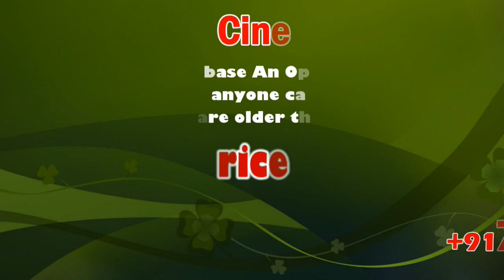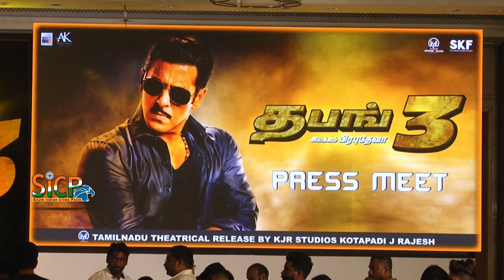Dabangg 3 Press Meet | Salman Khan | Prabhu Deva | Sonakshi Sinha | Sicp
Dabangg 3

Produced by Salman Khan
Arbaaz Khan
Nikhil Dwivedi
Written by Dilip Shukla
Aloke Upadhyaya
(dialogue)
Screenplay by Salman Khan, Prabhu Deva, Aloke Upadhyaya
Story by Salman Khan
Starring Salman Khan, Sonakshi Sinha, Sudeep
Cinematography Mahesh Limaye
Edited by Ritesh Soni
Production
company
Salman Khan Films
Arbaaz Khan Productions
Saffron Broadcast & Media Limited
Distributed by Salman Khan Films
Release date
20 December 2019
Country India
Language Hindi
Dabangg 3 is an upcoming 2019 Indian Hindi-language action comedy film directed by Prabhu Deva, and produced by Salman Khan and Arbaaz Khan under their respective banners of Salman Khan Films and Arbaaz Khan Productions. The film is a sequel to the 2012 film Dabangg 2 and the third installment of Dabangg film series. The screenplay of the film is written by Salman Khan, Prabhu Deva and Alok Upadhyaye. The story is set in the state of Madhya Pradesh. The film features Salman Khan, Sonakshi Sinh, Arbaaz Khan and Mahie Gill reprising their roles from the previous film, while Sudeep plays the antagonist. The film is scheduled to be theatrically released in India on 20 December 2019.

Salman Khan as Inspector Chulbul Pandey,Sudeep as Bali Singh, Sonakshi Sinha as Rajjo Pandey, Saiee Manjrekar as Khushi,Arbaaz Khan as Makhanchand "Makkhi" Pandey, Amole Gupte as Ashraf, Mahie Gill as Nirmala Pandey, Tinnu Anand as Masterji, Nikitin Dheer as Chunni, Pramod Khanna as Prajapati Pandey, Pankaj Tripathi as Devendra Kumar Singh, Nawab Shah as Devram, Sarfaraz Khan as a shopkeeper,Abhilash Chaudhary as Police Inspector Dayachand Mhatre,Milind Gunaji as Amit,Resh Lamba as Badru, Santosh Shukla as Shukla, Mahesh Manjrekar as Hariya (Special appearance), Girish Kumar as Ram Sharma,Prabhu Deva as himself (special appearance in the song "Munna Badnaam Hua"), Warina Hussain as item girl (special appearance in the song "Munna Badnaam Hua"), Tunisha Sharma (special appearance), Preity Zinta (cameo appearance), Dolly Bindra

In 2013, it was reported that Dabangg 3 will be a prequel. In 2014, during the promotion of his production Dolly Ki Doli director of the series Arbaaz Khan confirmed that Dabangg 3 will indeed happen and that the pre-production of it will start soon. He added: “It has to be an out of the box idea, only then we can think of making it into a film. Dabangg 3 will not be about the story being carried forward but something very different coming in way.” In March 2015, Arbaaz Khan said that he may not direct Dabangg 3 due to the high workload of being a producer, actor and director. In April 2015, Arbaaz Khan said that the film may take one or two years to shape up as it was postponed due to Sultan. After much speculation, it is confirmed in August 2016, that Sonakshi Sinha will be part of Dabangg 3 and another actress might join her. Later in that month it was reported that Kajol was offered the role of an antagonist, but she refused to play it, as she told the media that "her role was not as strong as that of Salman".

In October 2017, it was reported that the writers had started scripting the film, and it would go on floors by the mid 2018. In the following month, it was confirmed by Arbaaz Khan that Prabhu Deva would direct the film, and he will look after the creative control. As of March 2018, Deva confirmed that he will direct the film and Salman Khan, Sonakshi Sinha and Arbaaz Khan will be portray their earlier respective character. Sajid-Wajid will again compose for the film soundtrack. On 31 March 2019, Salman and Arbaaz arrived in Indore to begin shooting for Dabangg 3 from 1 April.